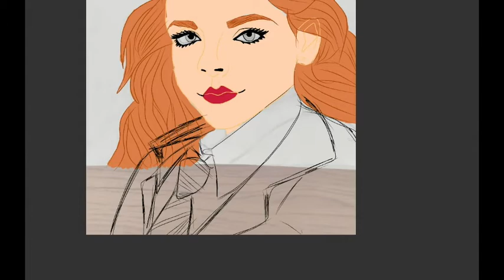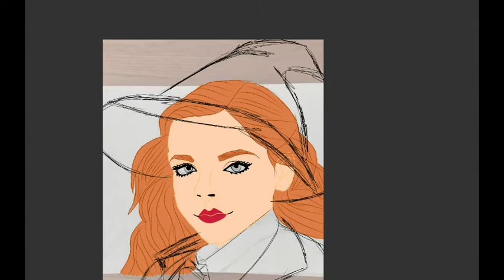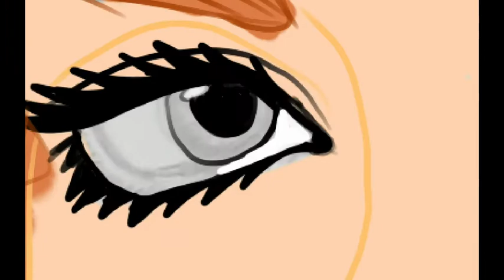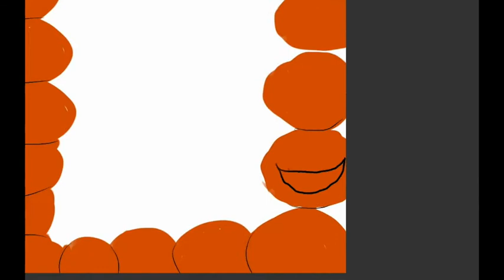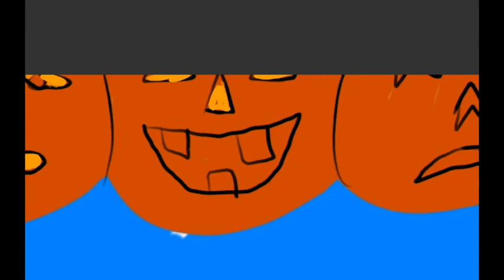Hermoine, Harry Potter, Haloween, drawing,timelapse,JON THE ARTIST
Hey everyone its JON THE ARTIST, it's getting closer to halloween so today I drew Hermoine from Harry Potter in her hat with a pumpkin border.
Enjoy HAPPY HALLOWEEN ☠🙂🙂🎃🎃🌙